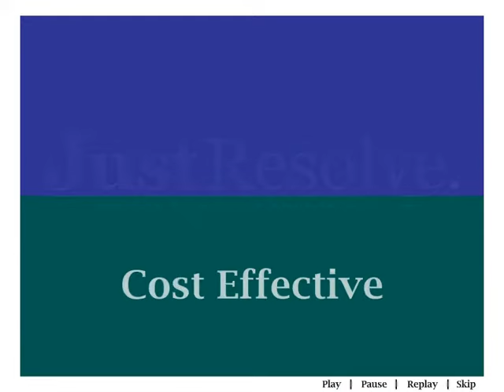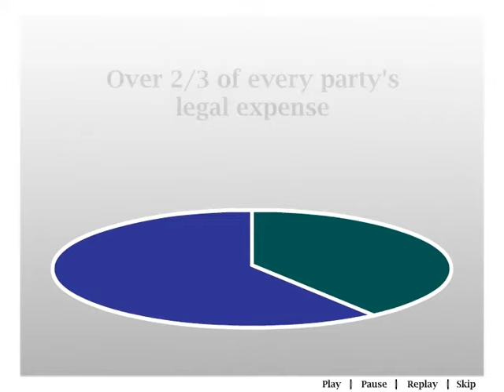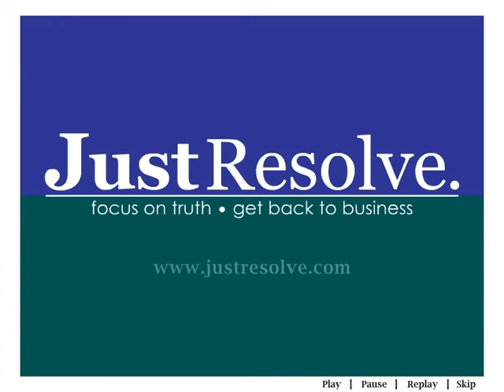JR Intro Presentation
Introductory presentation of Just Resolve and it's revolutionary new alternative dispute resolution methodology.  Avoid arguing attorneys and get back to business quickly and less expensively than by suffering through litigation.